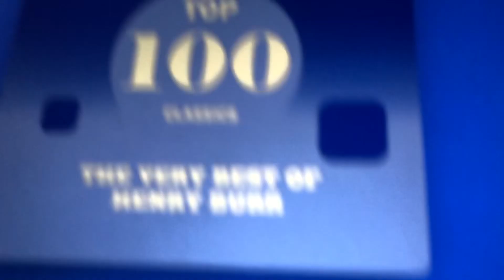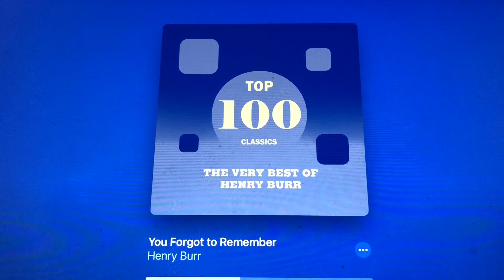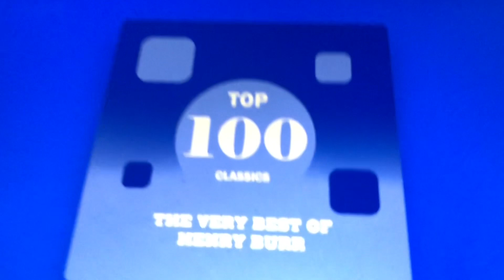You forgot to remember Henry Burr 1925